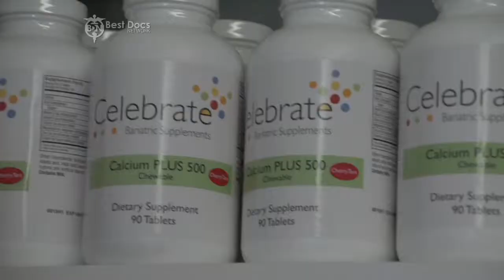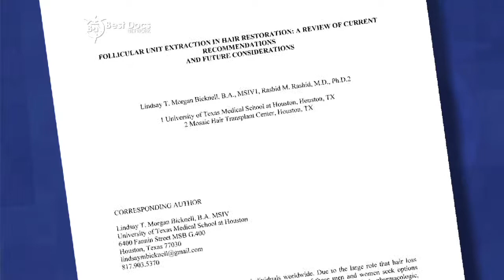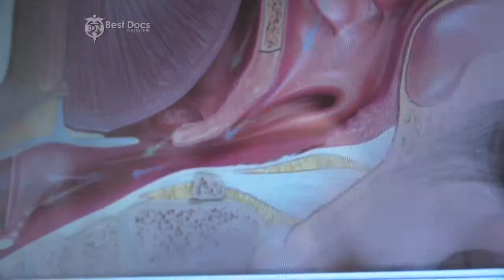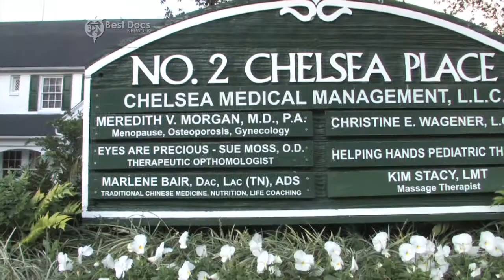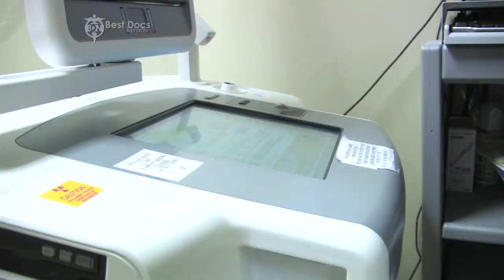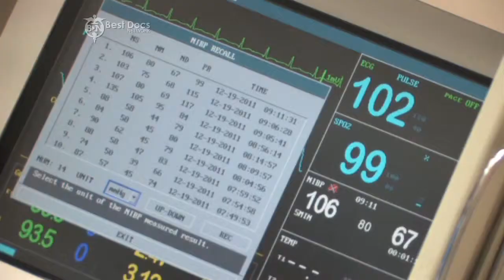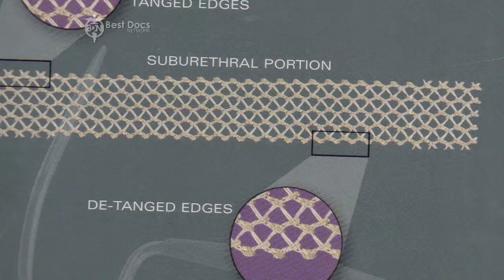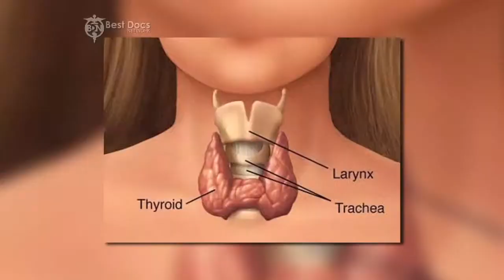Best Docs Network Houston December 23 2012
Best Docs Network Houston is a medical TV show which features some of the best doctors from the greater Houston area. The show airs Sundays at 9am on the CW39 KIAH. This week's lineup includes:

Dr. Greg Bancroft
Dr. Evan Feldman
Bancroft Feldman Plastic Surgery
Breast Reconstruction

Dr. Richard Honaker
Family Medicine Associates of Texas
Medical Minute - Alcohol
Medical Minute - Thyroid

Dr. Maurice Leibman
Leibman & Associates
Urinary Incontinence Solutions

Dr. James Ludwick
West Houston ENT
Non-Surgical Sleeping Problems

Dr. Gabriel Maislos
Houston Foot & Ankle
Bunions

Dr. Robert Marvin
Houston Surgical Specialists
Post-Operative Procedures

Dr. Paul Metz
Dr. Kent Stobaugh
Oral & Maxillofacial Surgeons of Houston
Implants & Sinus Lift

Dr. Meredith Morgan
OBGYN Private Practice
Perimenopause

Dr. Rashid Rashid
Mosiac Clinic
Hair Restoration Research & Studies

Dr. Lucian Rivela
Rivela Plastic Surgery
Tummy Tuck

Dr. Stephen Rose
Houston Breast Imaging
Comprehensive Breast Imaging Center